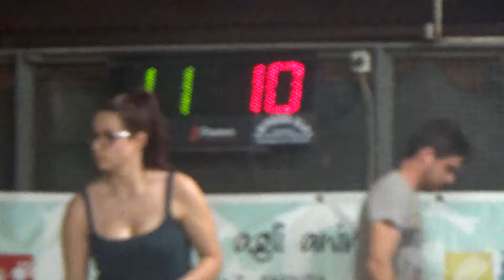12R 11V 00014